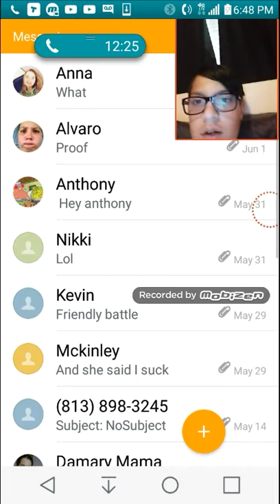Playing clan battle only spells